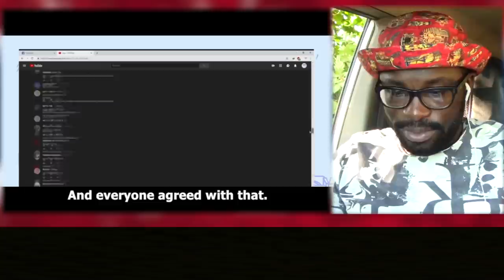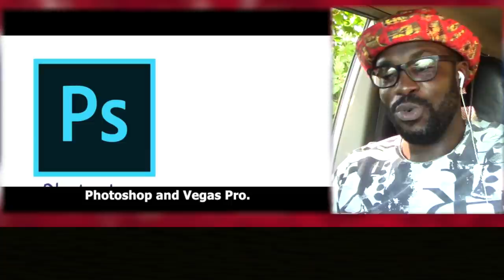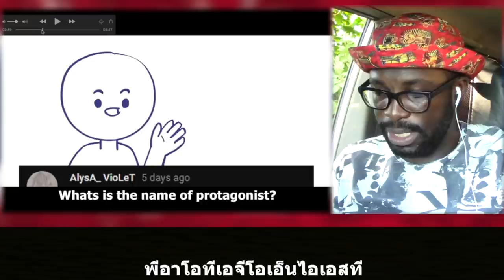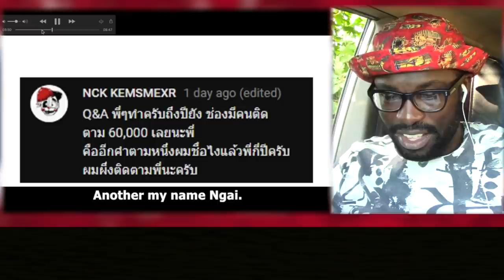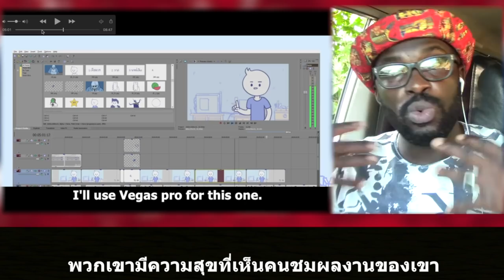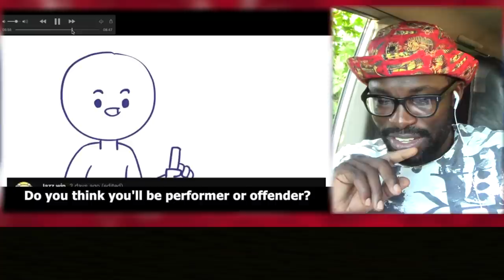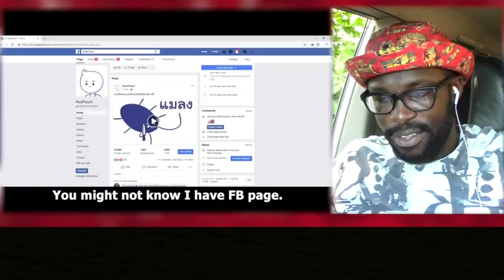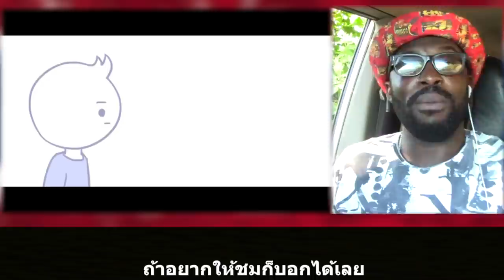ซับไทย || Q&A #1 เปิดหน้า? เป็นเกย์? มีเมียยัง? || RealPeach || Junosuede Official